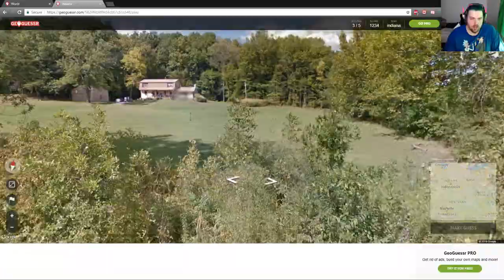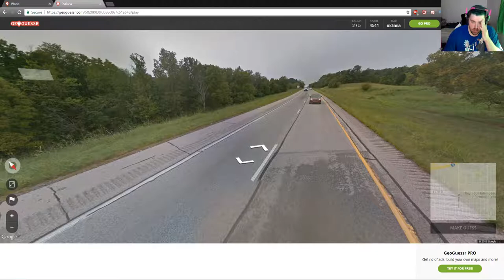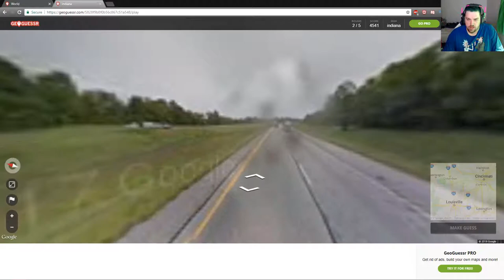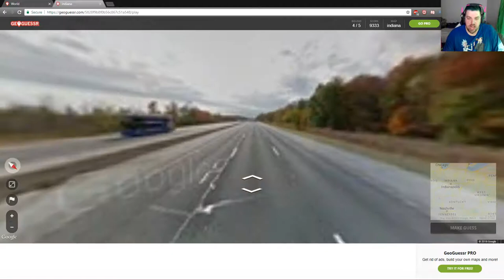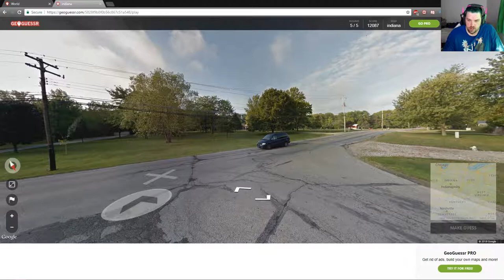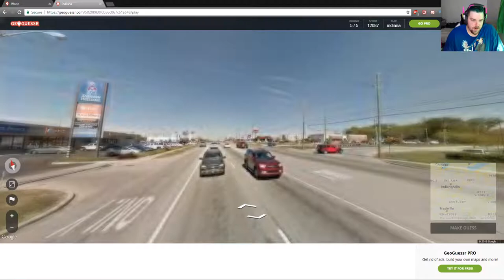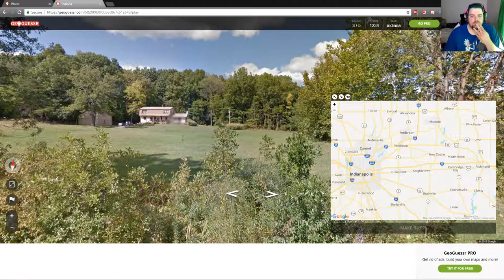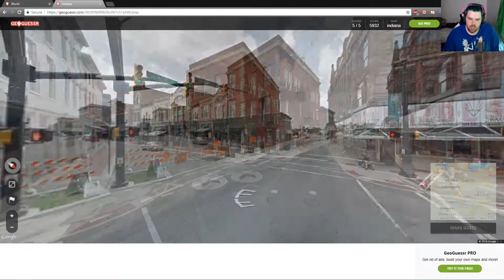Possum Trot Road!? What the Fork?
Today I try to see if i know my Current State in Geoguesser.

Gaming Setup:
Blackweb Tripod
Blackweb Gaming Keyboard
Blackweb Gaming Mouse
Blue Snowball Mic
Vizio 60' TV as Monitor
Acer 23' LCD Monitor
Secret Labs BLue Tempo/Storm Titan Gaming Chair

Alienware Aurora R6:
Liquid Cooled  Intel i7-7700
Nvidia GTX 1080
16GB RAM
2 TB HHD 7200 rpm

Much of the Music Now of Days comes from Ninety9Lives
I will include each Separate track information per video.